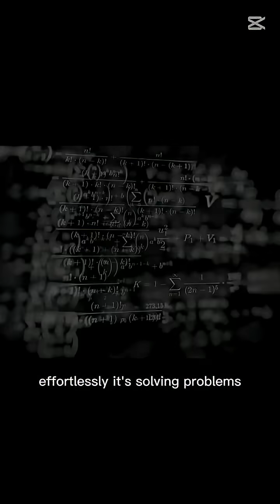Your Brain is More Powerful Than a Supercomputer 😳